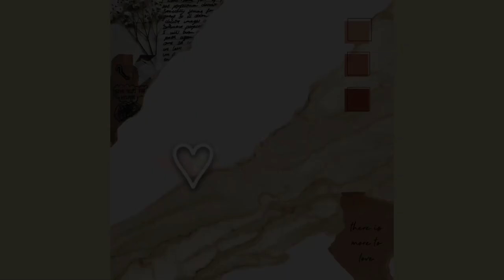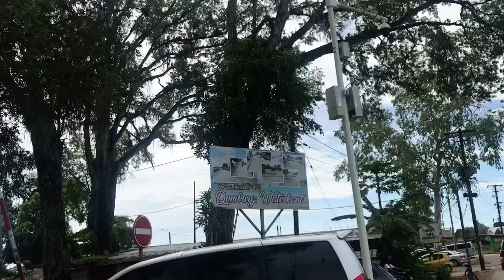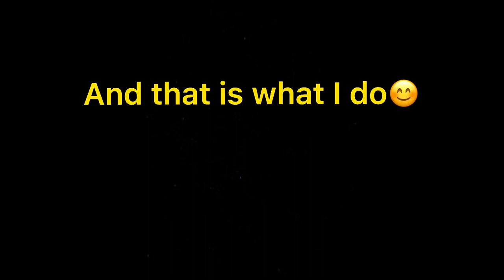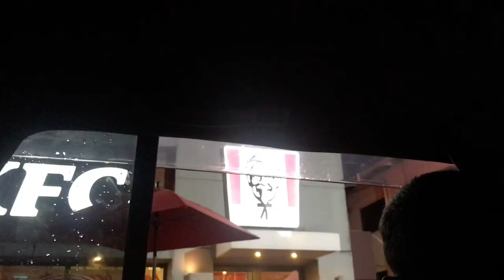Today we go to Domburg😊and eat a lot of food🥰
Hii guysss☺️
Hope everyone is doing good☺️, stay safe and eat a lot of food🥰🤍

Hi my name is Arluschia 😊, ik ben 15 jaartjes jong 😊and I am fun🤪

If you wanna know more about me, You should check the Q&a ☺️

And stay strong ☺️